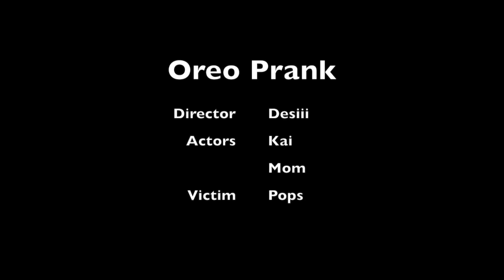Oreo Prank on Dad!!!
Hey guys, check out this hilarious video of me and my cousin pranking my dad with an Oreo that has toothpaste as the filing.

Snap Chat:  Iam1_KaisWorld

If your thinking about becoming a YouTuber,
check out the tube buddy link.

Camera:    Canon t6i w/RODE mic

Editing Software: Final Cut Pro (for MAC) users.